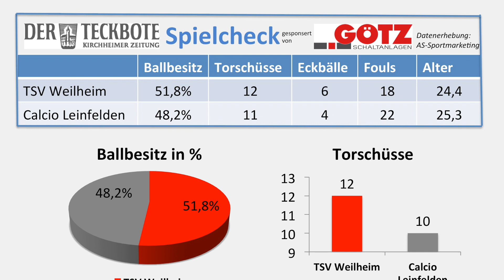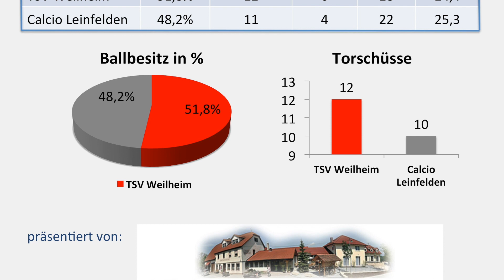TSV Weilheim - Calcio LE 0:2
TSV Weilheim Highlights